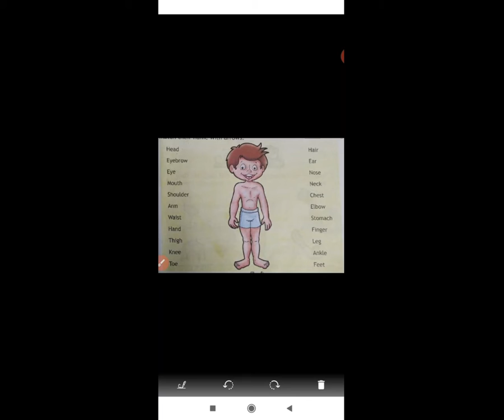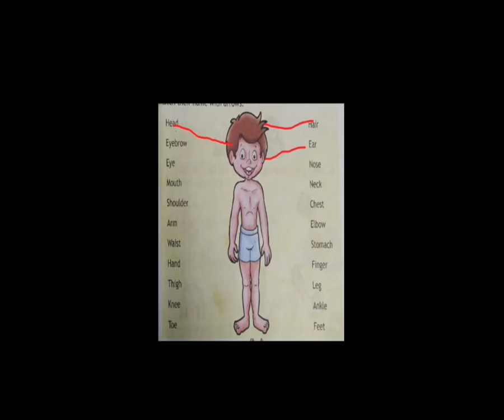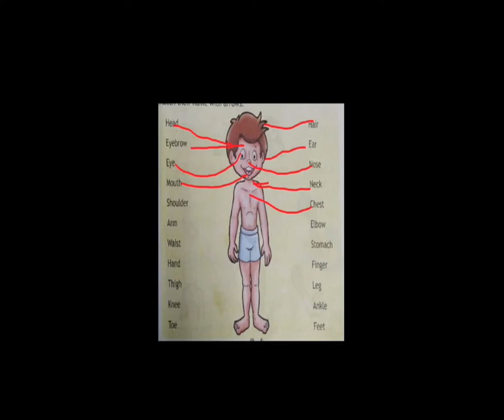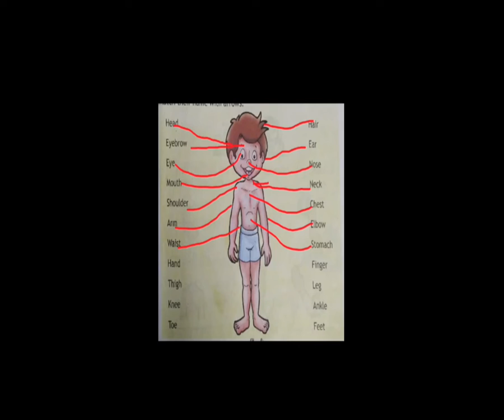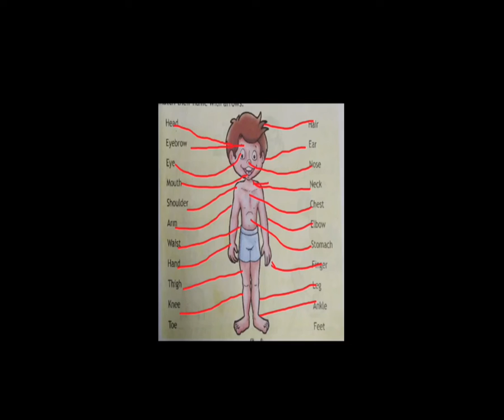STD 1 EM SUB MV PART OF OUR BODY P 1 BY JADEJA PRABHATBA